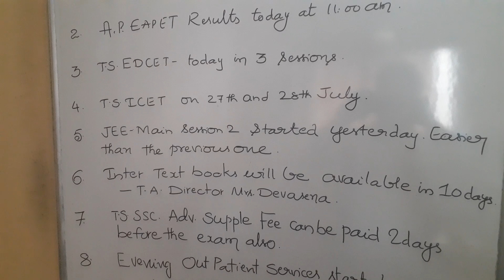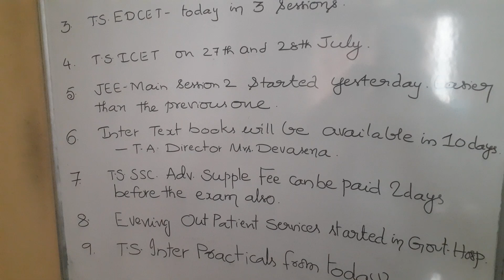26 July 2022 Imp News ...